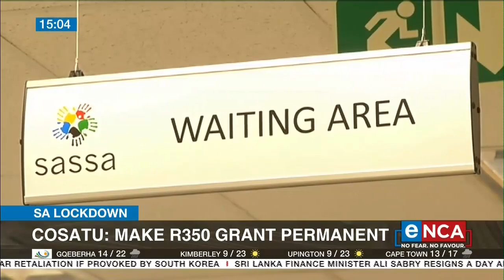Cosatu says make R350 grant permanent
Cosatu is intensifying its call for the special COVID-19 Social Relief of Distress grant of R350 a month to be made permanent. Sizwe Pamla, the spokesperson for COSATU, discussed this with eNCA's Dan Moyane. Courtesy of DStv403